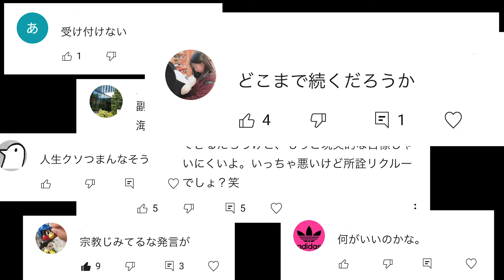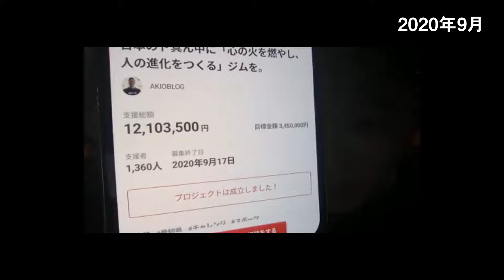26歳筋トレ大好きサラリーマンの2年間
■無料プレゼント配布中
以前開催したキャリアセミナー(参加者100名)の内容を電子書籍にまとめました。キャリア選びの軸となる「個の強み」を発掘するワークを詰めこんだ内容になっています。
【以下のリンクから無料ダウンロードできます！】

■note
筋トレ大好きサラリーマンが副業で会社をつくるまでに行ったこと全て
新卒でリクルートに入社後、副業で会社をつくって経営者になるまでの3年間の「ア実際の行動」「体験から得たノウハウ」「収入の推移」を約30,000字に詰め込みました。

■AKIOBLOGのプロフィール
1992　奈良県生まれ
2011　大学受験に落ちて浪人
2012　神戸大学工学部建築学科入学
2013　0円ヒッチハイク日本一周
2014　アメリカ大陸横断
2015　ユーラシア大陸横断 アフリカ大陸縦断 キリマンジャロ登頂
2017　株式会社リクルート住まいカンパニーに新卒入社
2019/6　コーチング事業「GOAL-Bコーチング」をリリース
2019/7　株式会社GOAL-B創業
2019/12　本業と副業の合計月収800万円を記録
2020/2　トレーニングスタジオGOAL-B大阪店OPEN
2020/3　株式会社リクルート住まいカンパニーを卒業
2020/6　株式会社GOAL-B1期目年商3000万円
2020/9　1クラウドファンディング支援者数1376名支援総額1218万円達成
2020/10　トレーニングジムGOAL-B名古屋店OPEN
2020/11　書籍「本気の副業術」を出版
2021/3　「GOAL-Bコーチング」累計クライアント数1000名を突破
2021/6　株式会社GOAL-B2期目年商1.2億円
2021/9　累計5600万円資金調達
2021/11 社員数24名
2021/12 トレーニングジムGOAL-B東京五反田店OPEN